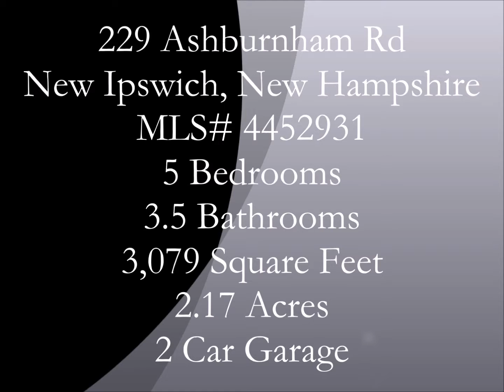229 Ashburnham Rd, New Ipswich NH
Simply gorgeous custom built 5 bedroom colonial home on a private tree lined lot. Sprawling columned farmers porch, front door w/beautiful sidelights and door window enters into the tiled foyer. Oversized 2 car gar w/direct entry to tiled hall w/a half bath and first flr laundry closet. First flr formal dining room w/hdwd flrs and french doors lead to the large tiled eat in kitchen w/silestone counters, center island w/seating, and sliding glass doors to the fully fenced in-ground pool & patio. Carpeted Fam Rm w/sliding doors to enclosed porch w/ceiling fan. 2nd floor offers generous master suite with walk in closet and full bath. Full Bath, 2 bdrms, one w/a bonus room! Fully finished 3rd flr w/2 more lrg bdrms, and a 3/4 bath. Shared community drive for 3 homes, regularly graded, private paved drive to the garage. Perfect opportunity to live in a quiet neighborhood right on the Massachusetts border, easy commute to Rindge, Peterborough, Jaffrey & Keene. Move In Ready, a Must See Home!